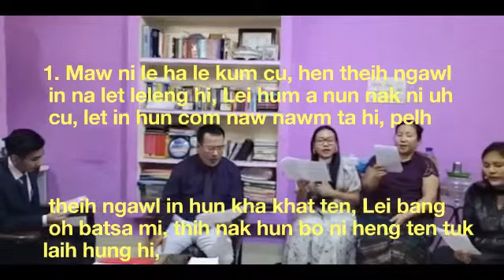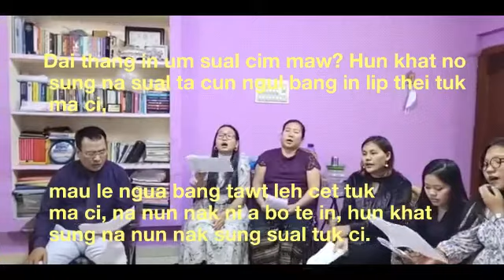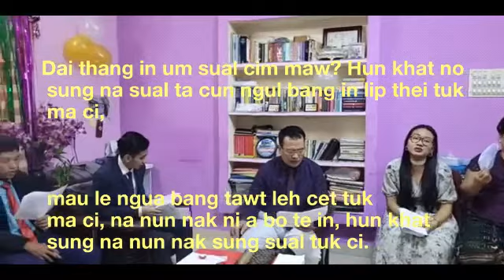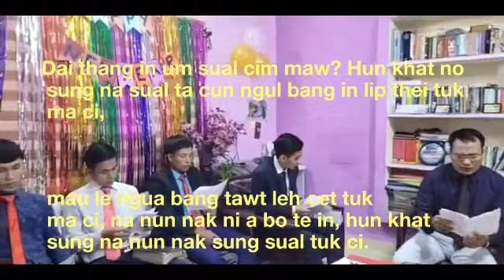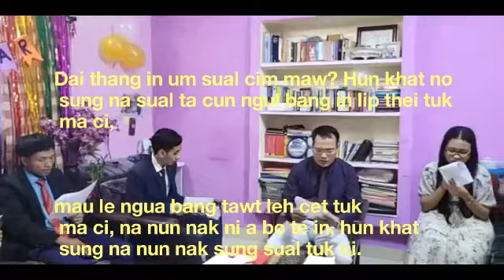HUN IN NANG THU KHEN TUK HI, Ngawn Christian ✝️ la bu,No. 510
Chennai Ngawn Pawlkom,
HUN IN NANG THU KHEN TUK HI. 510

1. Maw ni le ha le kum cu, hen theih ngawl in na let leleng hi, Lei hum a nun nak ni uh cu, let in hun com naw nawm ta hi, pelh theih ngawl in hun kha khat ten, Lei bang oh batsa mi, thih nak hun bo ni heng ten tuk laih hung hi,

Chorus;
Dai thang in um sual cim maw? Hun khat no sung na sual ta cun ngul bang in lip thei tuk ma ci, mau le ngua bang tawt leh cet tuk ma ci, na nun nak ni a bo te in, hun khat sung na nun nak sung sual tuk ci.

2. Dap le dap ngawl lum le lum ngawl, Seihtan Hai le Pathian Hai mang kawm tuu phaw khu in sunglam cing ne, sunglam nun zia thiang ngawl cu thu khen nak ni a hen te khin maw ai zaw ai ti bang humtin kah tuah mangbang van sang thong tuk laih ci,

3. Khanglai tangval khial sual thei le, tuang khawng thei hilh ngai ngawl mi pawl ten, a lungmu mit tuah zawt ngawl in, haw vang khaw ngai tuk ngai sung ngawl , zuu le sa tuah a nop nak in, hun pha cu mang thaw thong haw hi, khanglai tangval hi hun caan pamhai maw?

4. Hi Lei hum Hak sat nak Lei pen, I mah ngai ngawl na lung nop cim maw? Van hum Jerusalem thak le , Eden tih mi ngam nop bel cu, na mang bek in na mu a hin, na lung nop in thei in phawk in, zam leh tuk ci hi Lei hum nop nak cu,